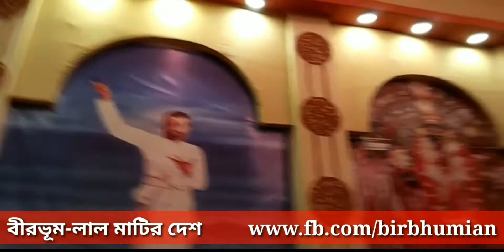সিউড়ি জোনাকি ক্লাব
থিম - দক্ষিণেশ্বরের কালীমন্দির
ভিডিও : অপূর্ব দাস